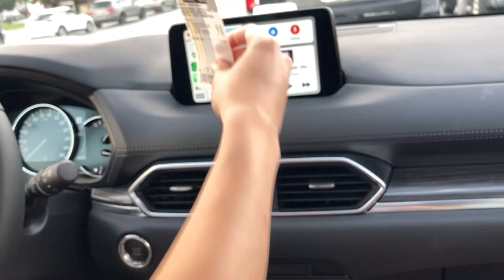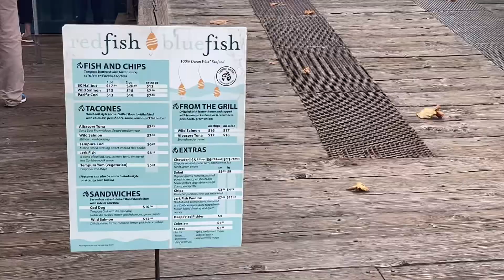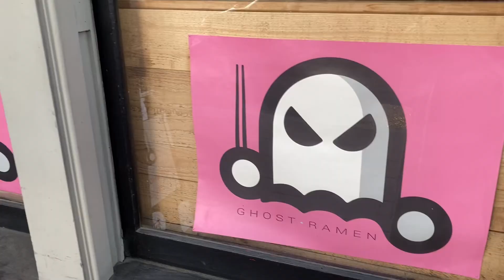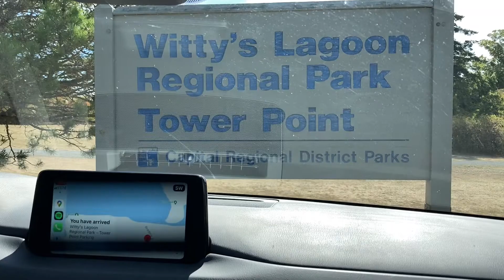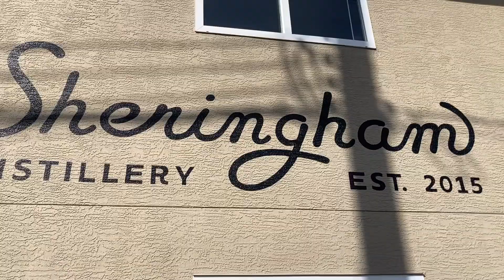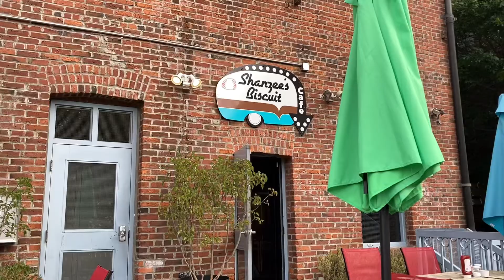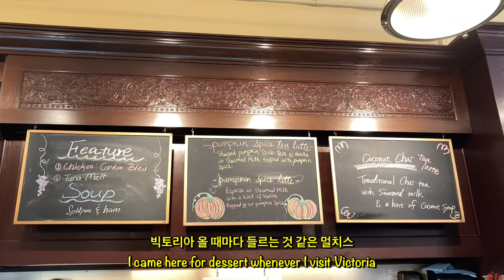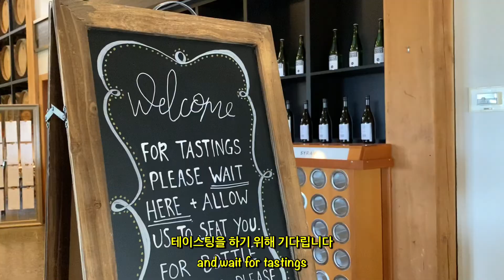밴쿠버 아일랜드, 빅토리아 여행 브이로그ㅣ#탱두루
안녕하세요! 탱이입니다☺️

정말 오랜만에 빅토리아 여행영상으로 돌아왔어요
편집하다보니 이 여행도 작년 9월에 다녀왔더라구요. 시간이 어찌나 빠른지 참😖

그 동안 영상만 열심히 찍고 편집에 게을렀던 저를 용서해주시와요. 최대한 차근차근 날리는 영상 없이 편집해보도록 노력할게용!

그럼 저는 곧 새로운 영상으로 돌아올게요🫶🏻

감사합니당♥️

Hi It's Tangy!

Long time no video🥹
Finally I finished editing this video since last September. Time does fly!😖

I filmed so many videos for my vlog, but I couldn't manage to edit them.
I'll try my best to make more vlogs.

I'll come back with new video soon!